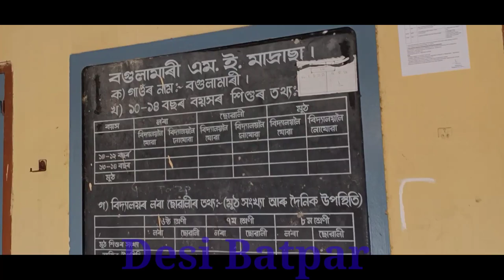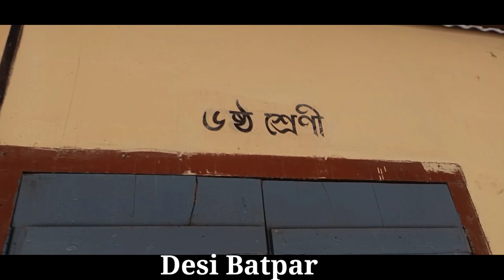With Abed & Amjad Vai | @abedanew3343 | Our First Vlogs | Desi Batpar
With Abed & Amjad Vai |  @ABED A NEW   | Our First Vlogs | Desi Batpar

SPECIAL THANKS - YOU & ABED VAI & AMJAD VAI